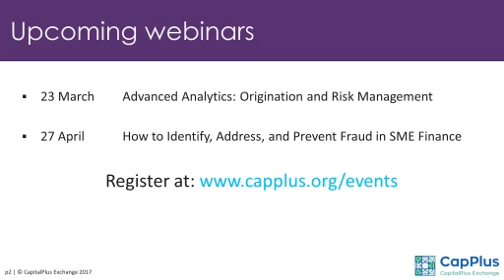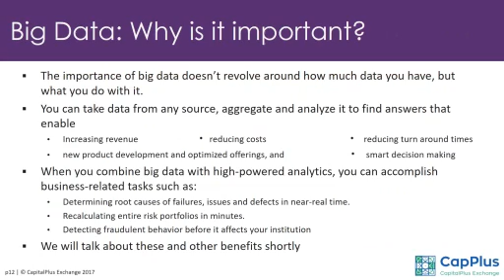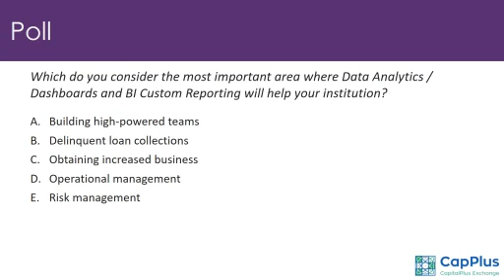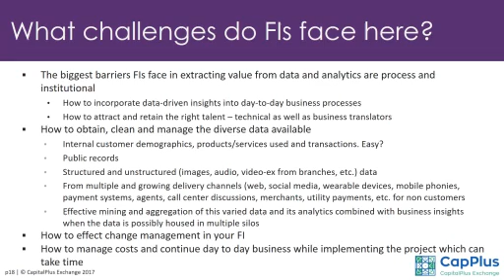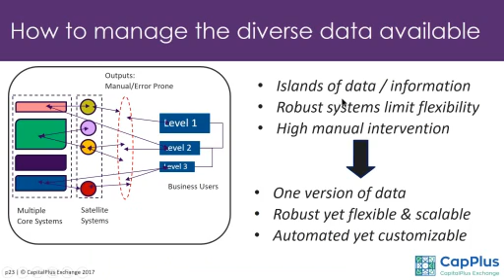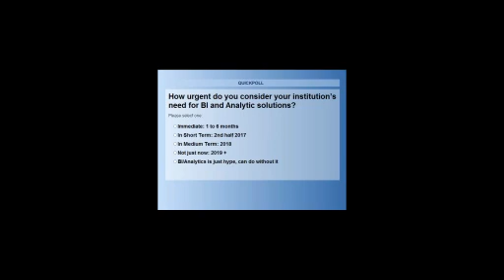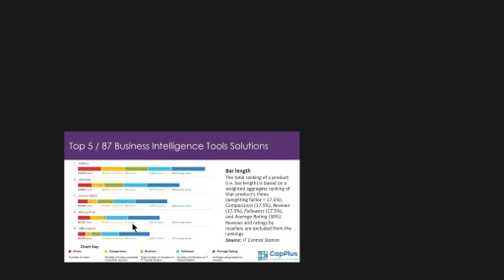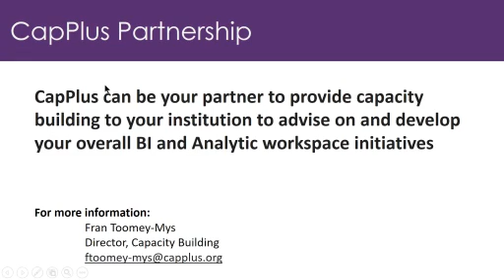CapPlus Webinar: Introduction to Analytics for Small Business Banking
What analytics are important for strong small business banking operations? How do you collect, aggregate, and analyze the necessary information? What should be the goals of the project? Where do you even start?
• How to approach segmentation of clientele
• Useful reports for Loan Officers to cross-sell products
• Who should be responsible for what
• First steps to take and how to keep it simple
CapPlus presents a perspective on embarking towards thorough, reliable, and consistent data reporting for small business banking departments. They will show dashboards of some useful reports, discussing overall considerations to keep in mind as you work with your institution to enhance data analytics for small business banking.